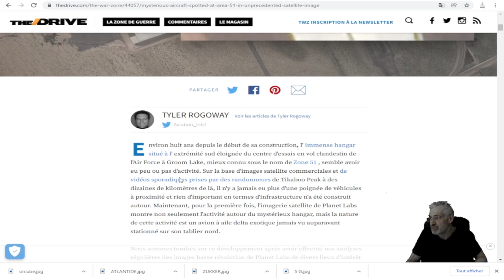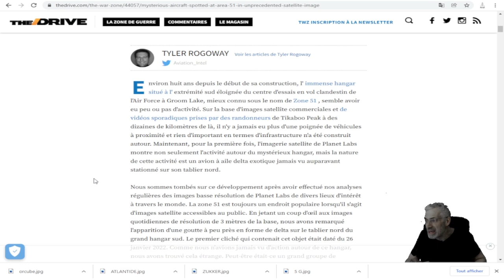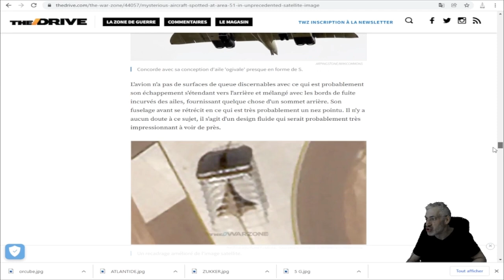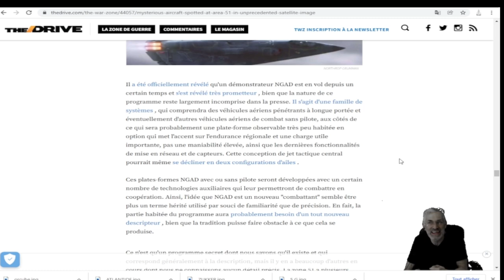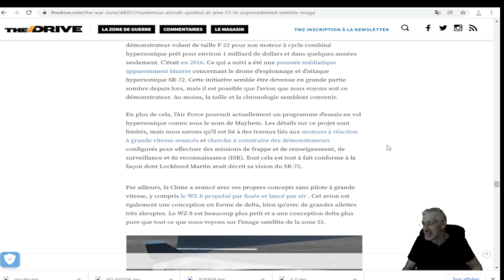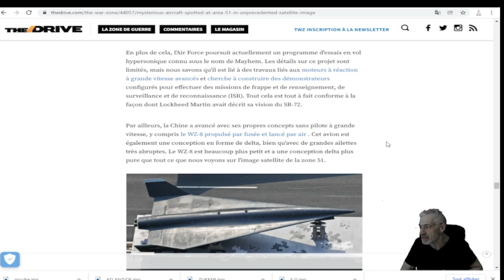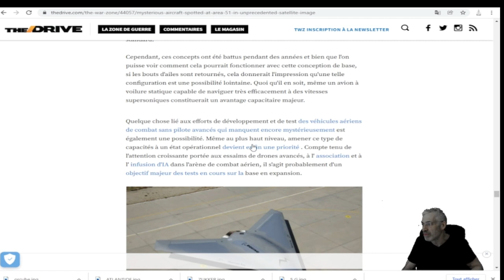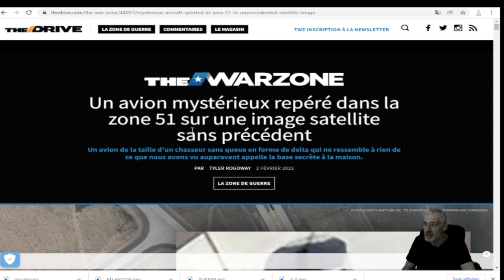Un avion mystérieux repéré dans la zone 51 sur une image satellite sans précédent.